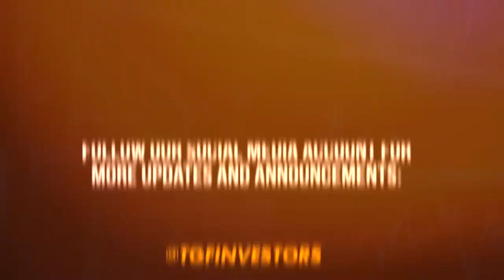Exciting TGFI Events to Keep an Eye On in 2022!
Mark your calendars and gear up mga Ka-TGFI because here are the four exciting events you cannot miss this year! 📅✨

𝐉𝐮𝐧𝐞: Financial Literacy Summit 2022

𝐀𝐮𝐠𝐮𝐬𝐭: OSHDP Affordable Housing Summit 2022

𝐎𝐜𝐭𝐨𝐛𝐞𝐫: TGFI Franchise Conference

𝐃𝐞𝐜𝐞𝐦𝐛𝐞𝐫: Alay Sa Ka-TGFI Year-End Event 2022

See you on these events!